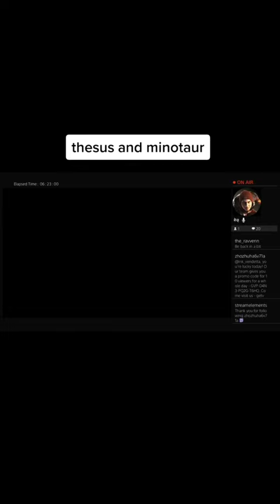thesus and minotaur